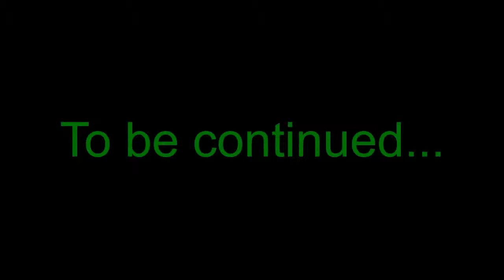Let's play Poker Night 2 with Microsoft Sam episode 8 The mode of Venture Bros part 1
Go Team Venture! Part 1 of 2